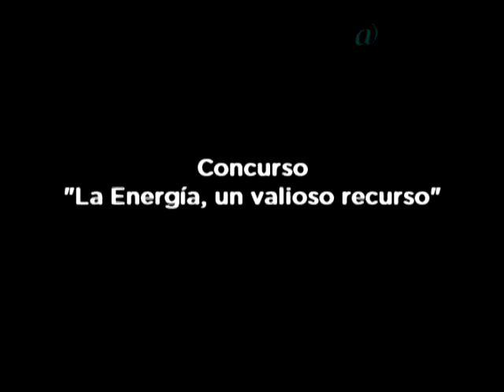Programa de Educación para el Uso Responsable de la Energía - 03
Entrevista realizada al Coordinador del área Energías Alternativas y Eficiencia Energética de la Secretaría de Energía de Entre Ríos, con motivo de dar inicio a la segunda experiencia del Programa de Educación para el Uso Responsable de la Energía 2010.
Entrevista realizada por el equipo del portal educativo @prender. Coordinación General de Tecnologías de la Información y de la Comunicación. Consejo General de Educación - CGE- Entre Ríos.
Paraná - jueves 12 de agosto de 2010